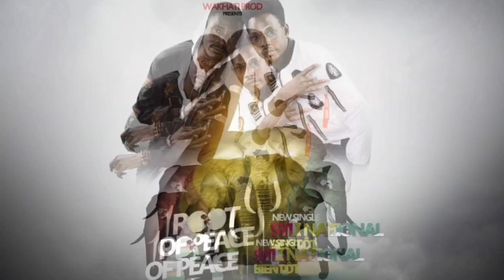ROOTS OF PEACE | Syli De Guinée | 🇬🇳Official Music 2019 | By Dj IKK